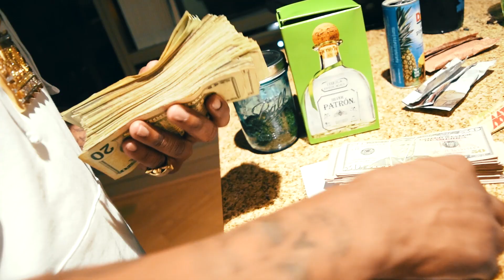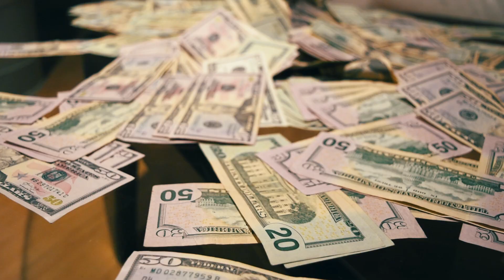Young FI - Indeed Freestyle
Young Fi Strikes again as he releases another video “indeed” freestyle  shotbypeteypablo check out the mixtape BeatBandit2 available on SoundCloud.com